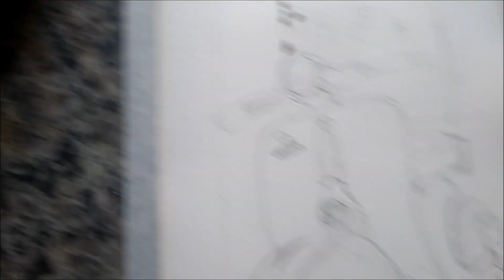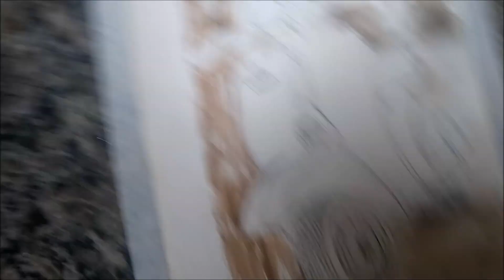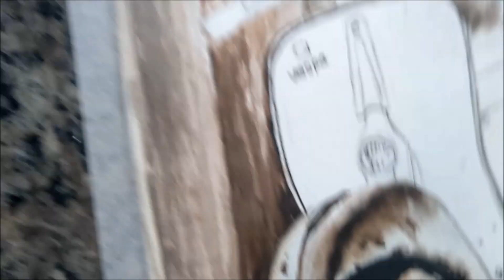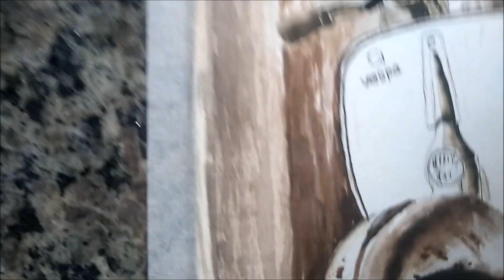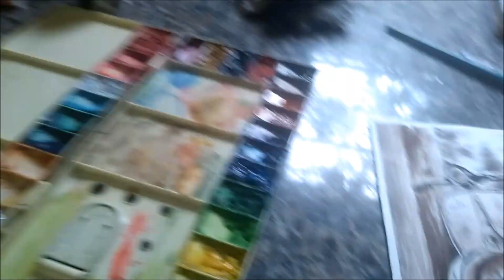Memórias em aquarela cor sépia- A 1°. moto vespa passo a passo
ASMR video de satisfação passo a passo